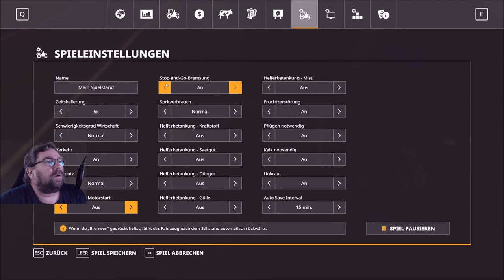Lets Play Irgendwo in Thüringen 2 2.0 folge 243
die Nacht beginnt haben den ersten tag im Frühjahr fast geschafft